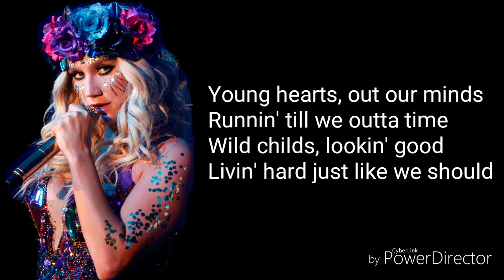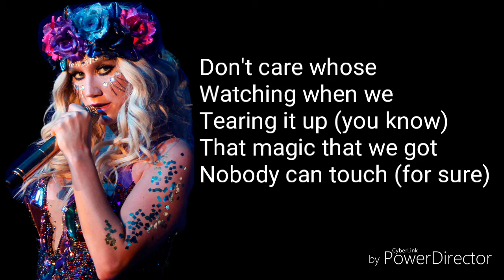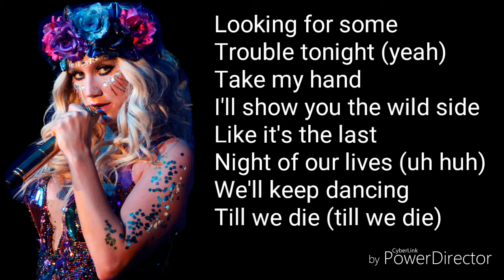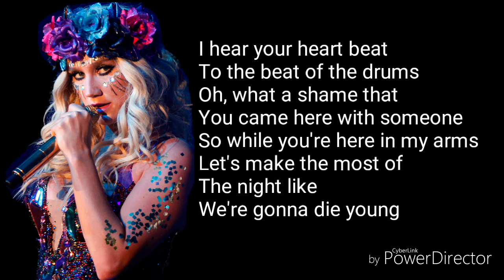Ke$ha - Die young (Lyrics)